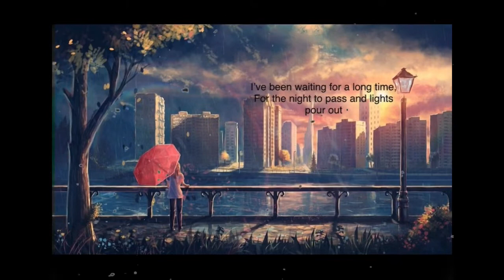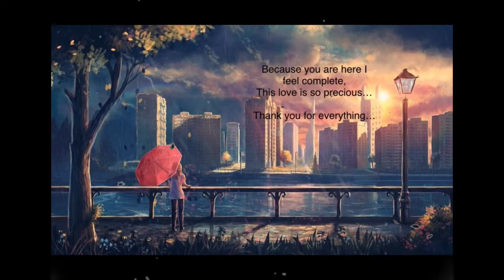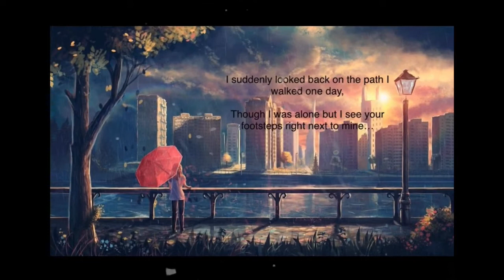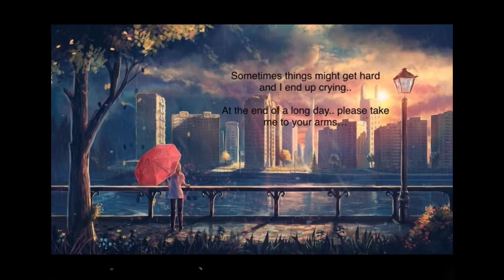PRESENT BY ADELYN PAIK